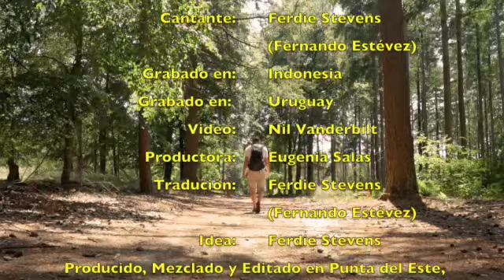AMANDOTE Loving You de Jaime Roos,Ferdie Stevens (Fernando Estévez) Estilo Música Madí, Arte Madí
AMANDOTE Loving You de Jaime Roos versionada por Ferdie Stevens (Fernando Estévez)Musica Madí  Estilo Contracanción en Música Madí, Arte Madí, Movimiento Madí
Manifiesto Madí
Se reconocerá por arte Madí la organización de elementos propios de cada arte en su continuo. En ello está contenida la presencia, la ordenación dinámica móvil, el desarrollo del tema propio, la ludicidad y pluralidad como valores absolutos, quedando por lo tanto abolida toda injerencia de los fenómenos de expresión, representación y significación.
El dibujo Madí es una disposición de puntos y líneas sobre una superficie.
La pintura Madí, color y bidimensionalidad. Marco recortado e irregular, superficie plana y superficie curva o cóncava. Planos articulados, con movimiento lineal, rotativo y de traslación.
La escultura Madí, tridimensioanalidad, no color. Forma total y sólidos con ámbito, con movimiento de articulación, rotación, traslación, etc.
La arquitectura Madí, ambiente y formas móviles, desplazables.
La música Madí, inscripción de sonidos en la sección áurea.
La poesía Madí, proposición inventada, conceptos e imágenes no traducibles por otro medio que no sea el lenguaje. Suceder conceptual puro.
El teatro Madí, escenografía móvil, diálogo inventado.
La novela y cuento Madí, personajes y acción sin lugar ni tiempo localizados o en lugar y tiempo totalmente inventados.
La danza Madí, cuerpo y movimientos circunscriptos a un ambiente medido, sin música.
En los países que alcanzaron la etapa culminante de su desarrollo industrial, el viejo estado de cosas del realismo burgués desaparecido casi totalmente, en ellos el naturalismo se bate en retirada y se defiende muy débilmente.
Es entonces, cuando la abstracción, esencialmente expresiva, romántica, ocupa su lugar. En este orden están involucradas las escuelas de arte figurativo desde el cubismo hasta el surrealismo. Tales escuelas han respondido a necesidades ideológicas de la época y sus realizaciones son aportes inestimables a la solución de los problemas planteados a la cultura de nuestros días. No obstante ello, su tiempo histórico debe darse por pasado. P

Ferdie Stevens (Fernando Estévez)  , es uno de los artistas mas concocidos internacionalmente del Uruguay, principalmente por sus ensayos, obra de filosofías y poemas. Ferdie profundiza en la permanente búsqueda creativa del arte, que caracteriza su personalidad.
Filántropo, Filósofo, grand maestro de maestros de yoga y con una carrera como poeta y ensayista, goza del reconocimiento internacional por su amplio expertise como paremiólogo que escribe Aforismos, Apotegmas, Greguerías, Paremias, Proverbios, Nonosenses, Koanes, Haikus y Wellerismos, sobre los cuales también ha publicado varios libros.
Su familia es argentina, uruguaya, española y estadounidense.
Proveniente de una familia italiana y española. Desde temprana edad su familia italiana de escritores y poetas, lo aletaron a escribir. Su influencia paterna de parte de su familia española, lo ha llevado a realizar pinturas y dibujos así como esculturas, escribiendo además varias obras de Teatro y Danza que cada año se realizan en diferentes países.
Sus obras, libros y ensayos sobre filosofía, psicología, yoga y deportes, merecen un lugar destacado en el plano internacional, así como sus más de doce álbumes de música que lo han llevado a explorar diferentes estilos tan distantes entre sí, como antagónicos.
Artenauta por naturaleza.